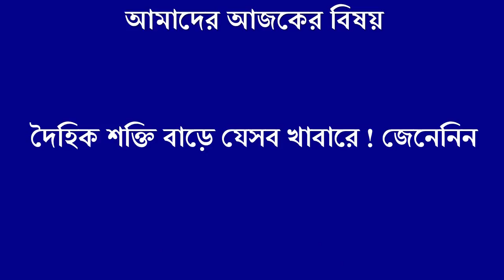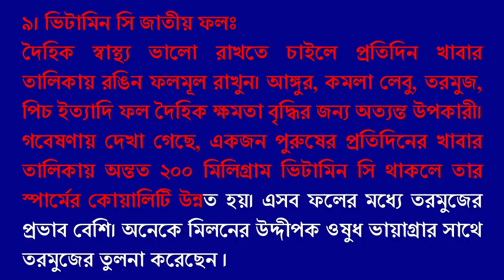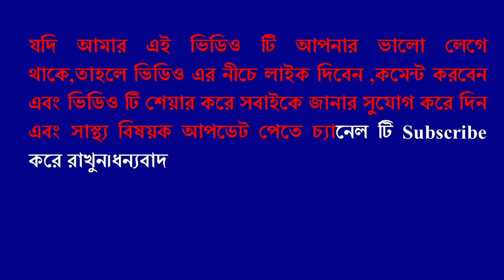নিয়মিত এই ১০টি খাবার খান,৬০ বছরেও হয়ে উঠুন ২০ বছরের যুবকের মত !!